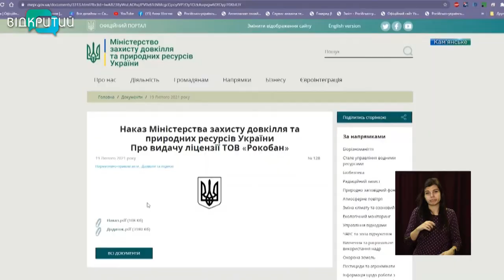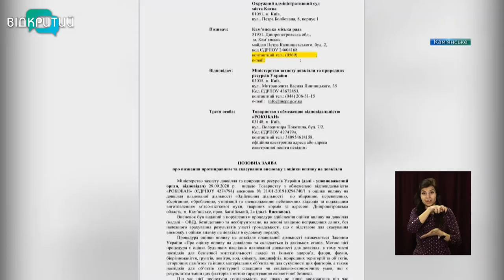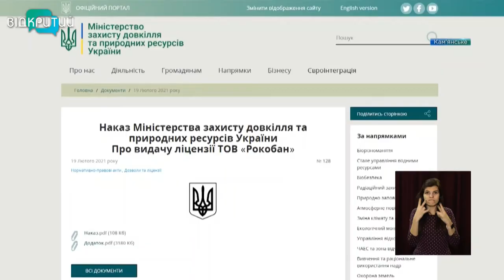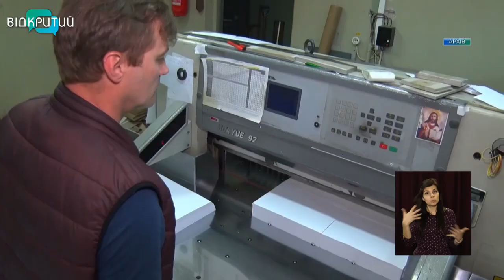Новини OPEN NEWS від 2 березня 2021 року 13:15